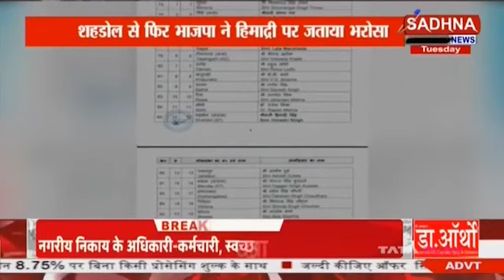लोकसभा चुनाव 2024 का रण: भाजपा ने फिर शहडोल से हिमाद्री सिंह पर जताया भरोसा | Election 2024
6. Download Sadhna News MpCgRj APP -